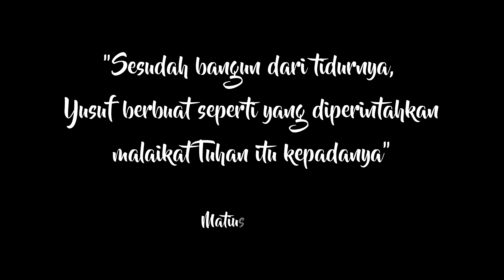Santo Yusuf - Skolastikat MSF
Sosok Santo Yusuf menjadi sosok yang penting bagi Kongregasi MSF. Santo Yusuf menjadi kepala Keluarga Kudus Nazareth yang menjadi teladan bagi Kongregasi MSF. Teladan pribadi Santo Yusuf yang tulus hati menguatkan kita semua untuk dapat selalu terbuka pada kehendak Allah. Santo Yusuf secara khusus menjadi pelindung para Bruder MSF. Oleh karena itu semua, para frater MSF mencoba untuk mendalami spiritualitas Santo Yusuf sebagai sebuah pewartaan bagi kita semua.